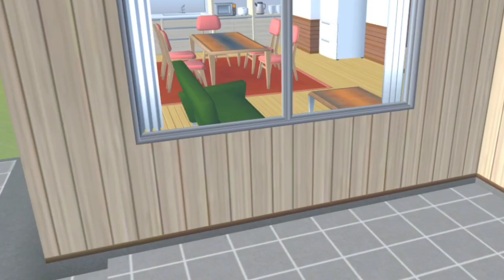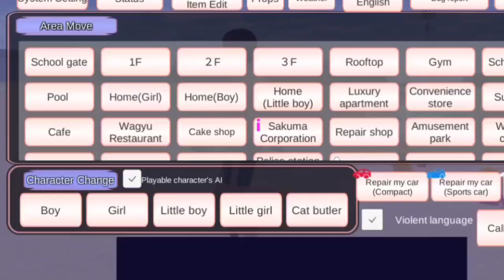EXPERIMEN TAWURAN BOCIL KEMATIAN VS YUTA DAN MIO!! - SAKURA SCHOOL SIMULATOR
Haii Guys!!
Kali ini kita akan bermain game SAKURA SCHOOL SIMULATOR dan di video kali ini kita akan berexperimenkan yuta dan mio akan melawan bocil kematian siapa yg akan menang ya...

▶Maaf kalau nge lag dan suaranya gak enak
Didengar soalnya saya nge record di hp.